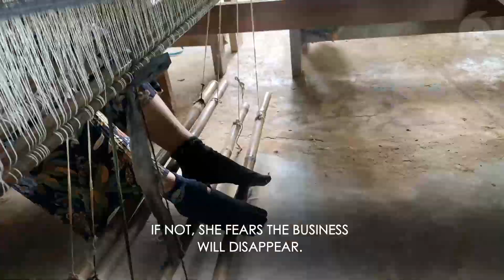Cambodia’s silk spinners worry about sales slump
Silk production in Cambodia dates back more than 1,000 years to the Khmer Empire. But some fear the industry will disappear.